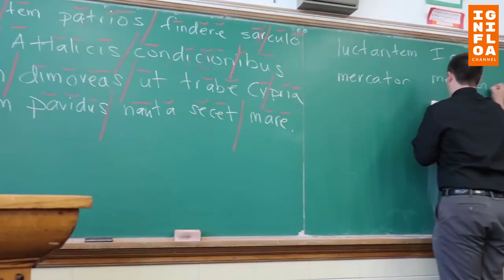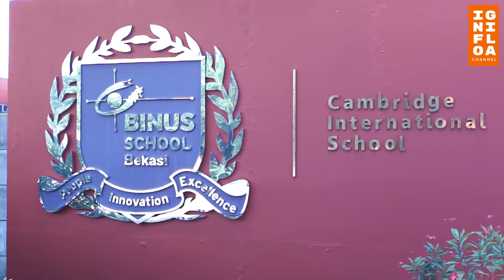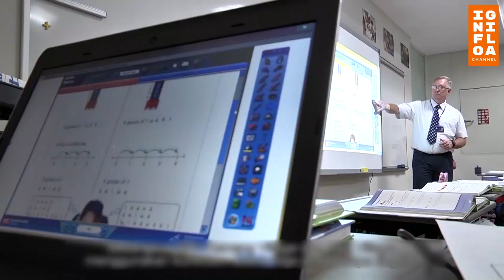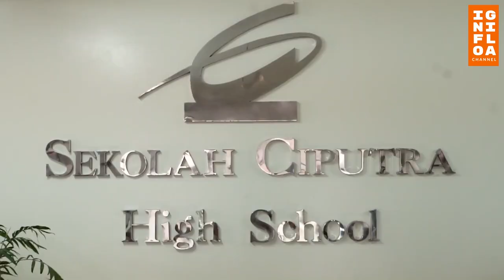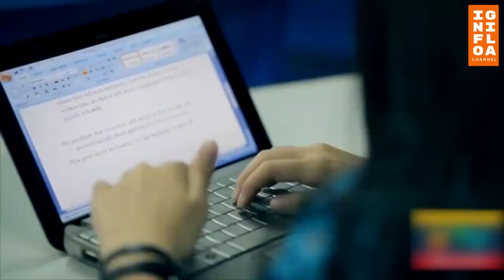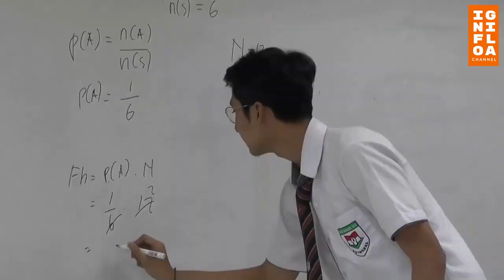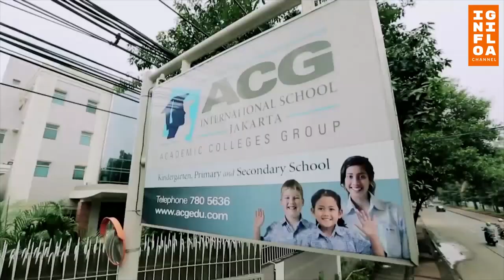Daftar Sekolah TERMAHAL dan Paling ELITE Di Indonesia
Buat kalian yang dari dulu sekolah disekolah negeri pasti tidak selalu merasakan mengeluarkan biaya sekolah yang banyak bahkan bisa dibilang gratis. Karna sebagian besar biayanya ditanggung oleh negara atau pemerintah setempat. Ya paling-paling cuma modal buku sama seragam  aja nga sih. Tapi tau nga sih kalian diluar sana ada beberapa sekolah swasta yang biaya SPP perbulannya sangat mahal loh, bahkan lebih mahal dari uang semester anak kuliahan. Dan bisa dibilang juga hanya para anak sultan yang bisa sekolah disana.